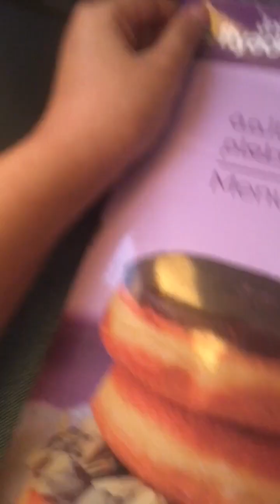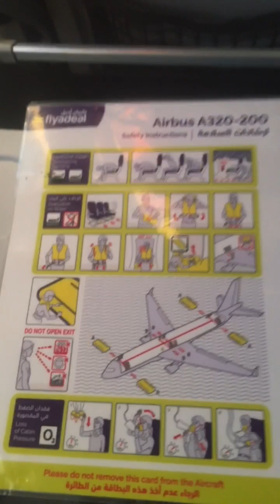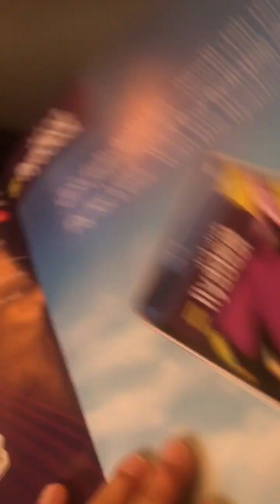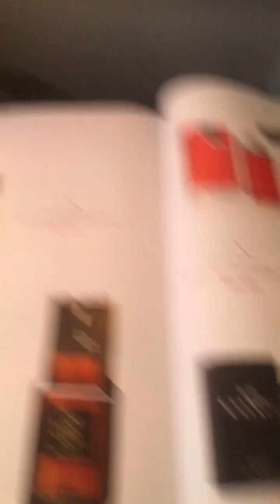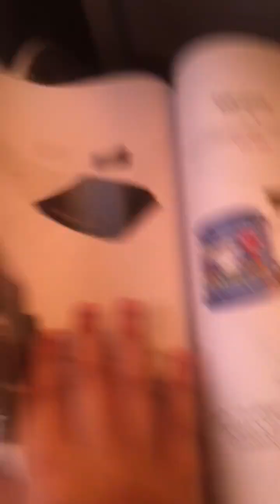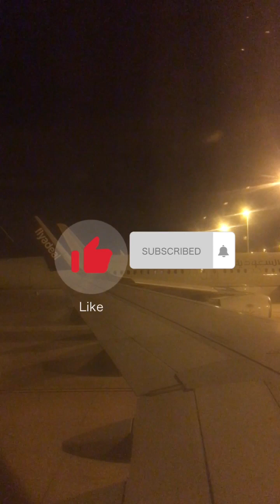Flyadeal A320 from Jeddah to Riyadh | طيران أديل من جدة الى الرياض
Flyadeal

Flight : F3 148

From: Jeddah

To: Riyadh

Aircraft: Airbus A320-214 (HZ-FAE)

Departure: 6:13 PM

Arrival: 7:28 PM

I apologize for sound and a bit low quality
and also this video is recorded yesterday at 28th February